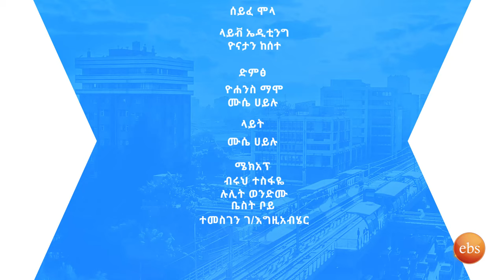"ሙዚቃ ስሰራ መነሻዬ ባህል ነው" ቆይታ ከወጣቱ ድምጻዊ ሌንጮ ገመቹ ጋር //እሁድን በኢቢኤስ//